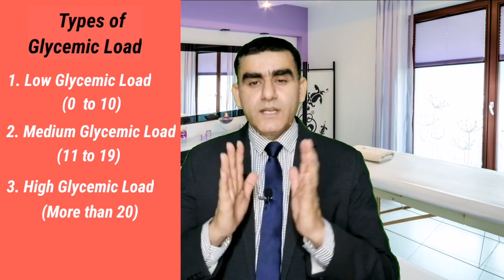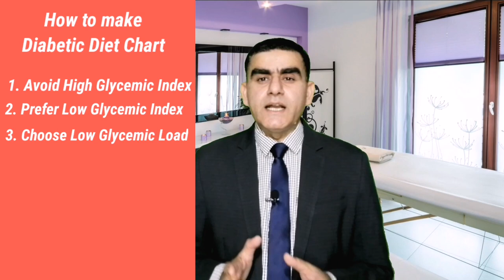शुगर के मरीज़ कौन से फल खा सकते हैं और कौन से नहीं | How to Make Diabetes Diet Plan | Diabetic Diet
शुगर के मरीज़ कौन से फल खा सकते हैं और कौन से नहीं | How to Make Diabetes Diet Plan | Diabetic Diet | Healthy Health Forever

Dr Musharraf Husian briefed in this video how can you make a diabetic diet chart and diabetic diet plan by own just by knowing about 3 things Glycemic Index Glycemic Load and the Digestion of Carbohydrates in your body.